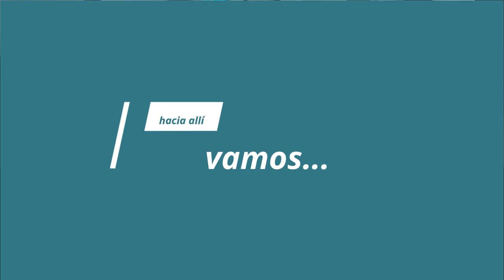hipermediaciones 1° parte exposición CREAr agosto 2020